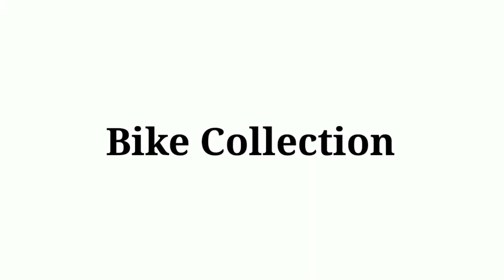MR INDIAN HACKER VS Crazy XYZ Car And Bike Collection, YouTube Income 2022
1) This video has no negative impact on the original works ( it would actually be positive for them)
2) This video is also for teaching purpose. 3) it is not transformative in nature.
4) I only used bits and pieces of videos/audios to get the point across where necessary.